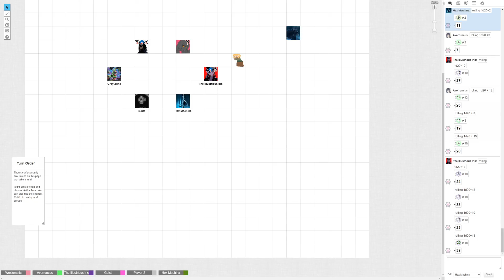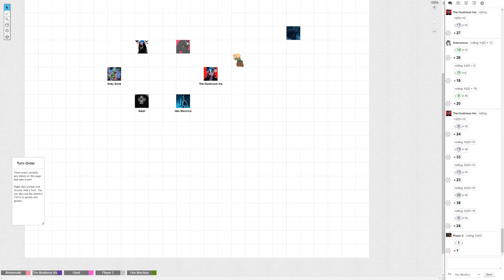SPECTRUM Session 15, The Squadron Rises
A tabletop Mutants & Masterminds game played among friends.
Follow the newest Superhero Team on the West Coast of Corporate America as they try to thwart villains and navigate the pitfalls of everyday life as teenagers.
Witness the awesome power of Spectrum!